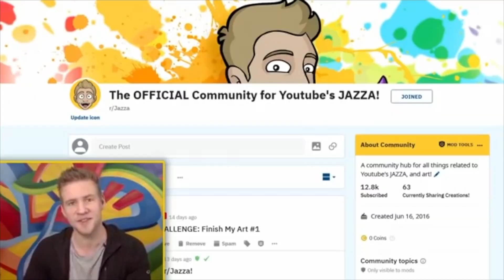My Jazza Reddit Competition Entry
This is my Entry for the jazza intro competitiom